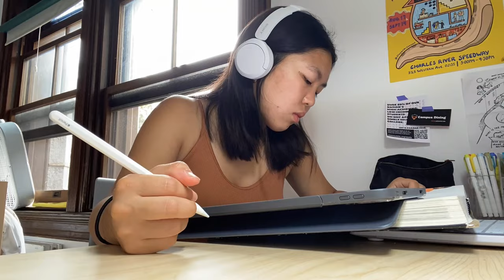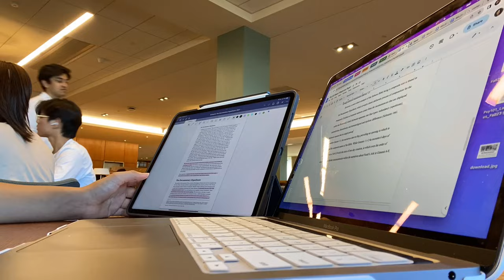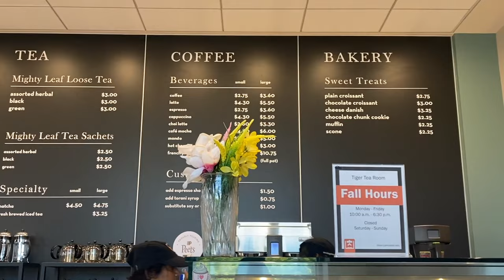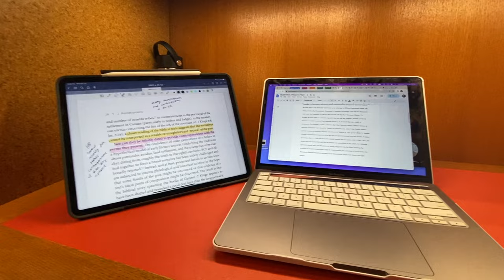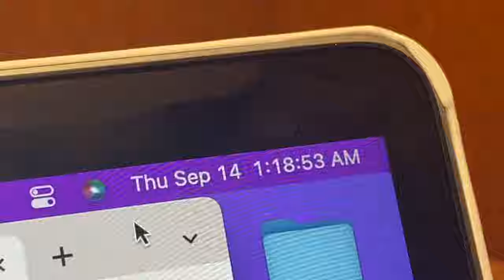a day at princeton | classes, studying, etc.